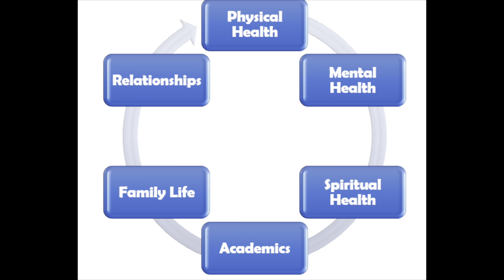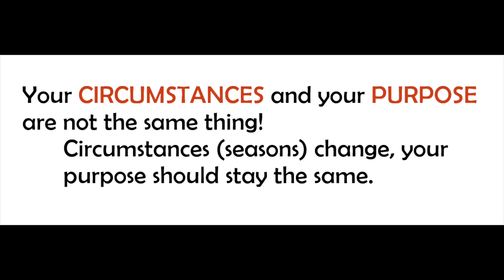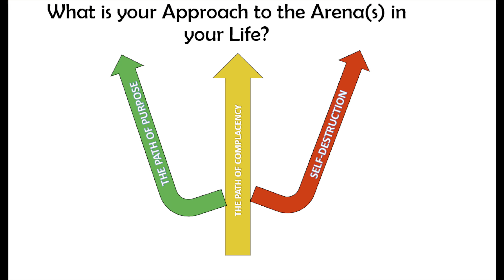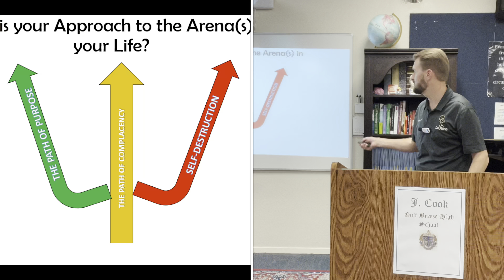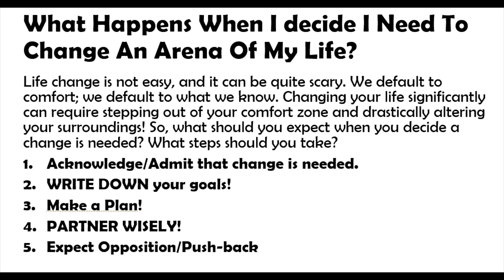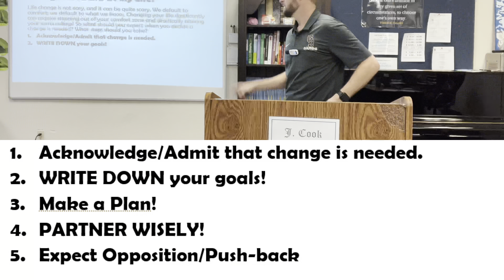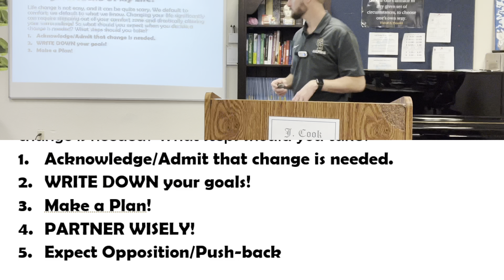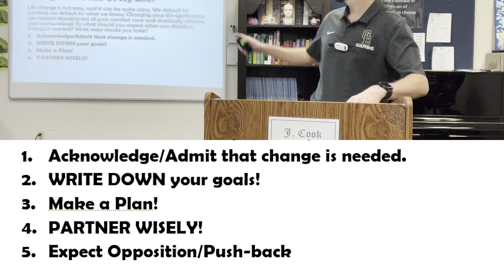Pursue A Fulfilling Life: Part 2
Part 2 of my series on Living a Fulfilling Life is centered around mindset change, intentionality in your growth, and action steps. We also explore what goal-setting should look like (outcomes versus life changes).